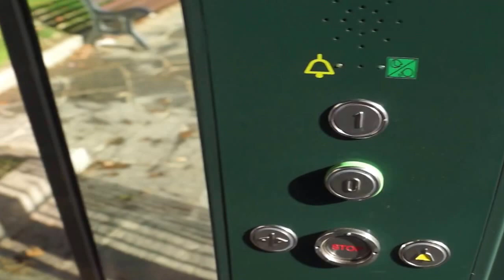Ascenseur Le Locle Ville - Le Locle Gare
Course en ascenseur qui relie la ville du Locle avec la gare.

Fahrt mit dem Aufzug von der Stadt Le Locle zum Bahnhof.